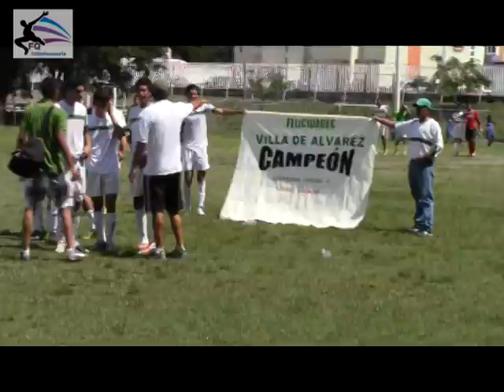Villa de Alvarez VS La Villa Final Torneo Juvenil C 2013 2014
Las mejores jugadas del encuentro final del torneo 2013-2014 categoría Juvenil C. Unidad Deportiva de Villa de Alvarez, Sábado 26 de Julio de 2014. Un clásico de Villa de Alvarez, Colima, entre Villa de Alvarez Vs La Villa. Ganando la final y campeón de liga Vila de Alvarez por 3 goles a 2. Terna Arbitral: Colegio arbitros de Villa de Alvarez.